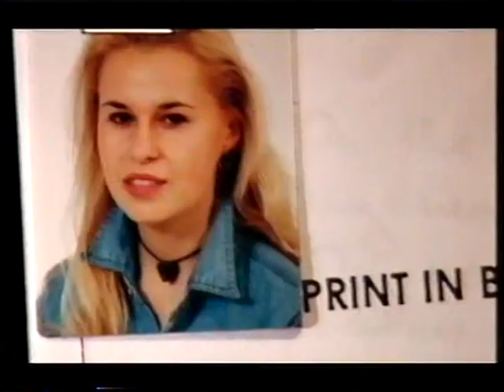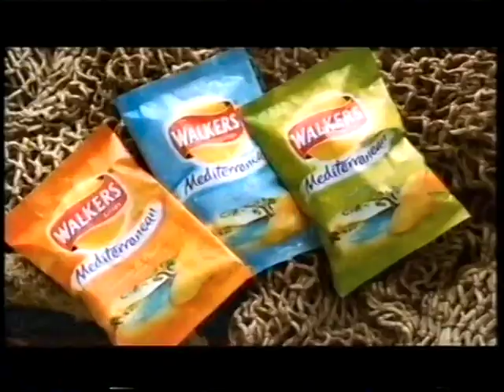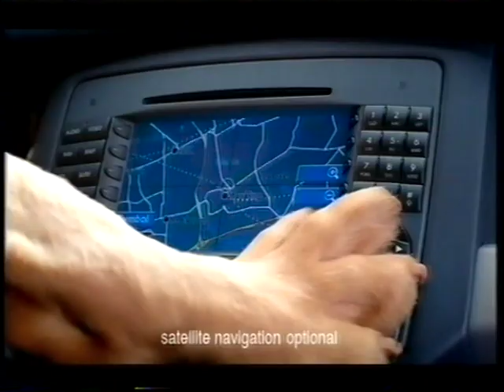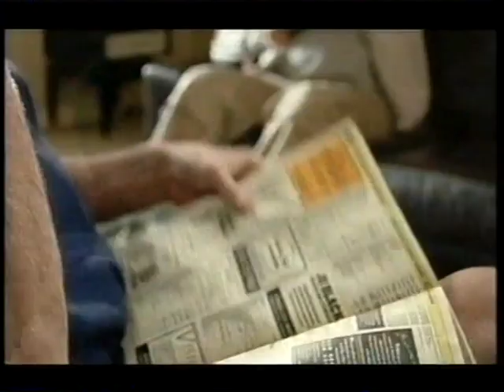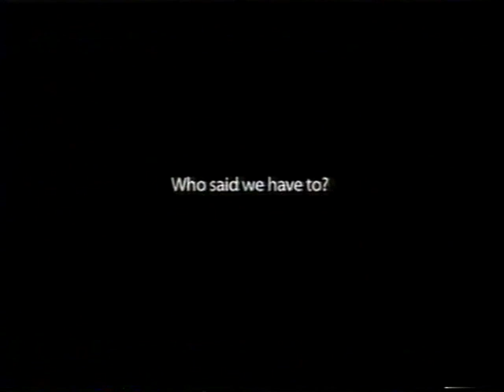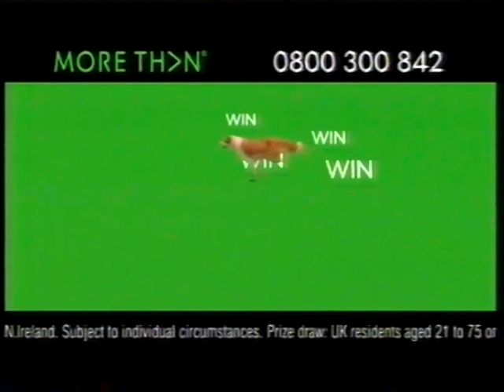Wife Swap Adverts - Channel 4 (around 2004?)